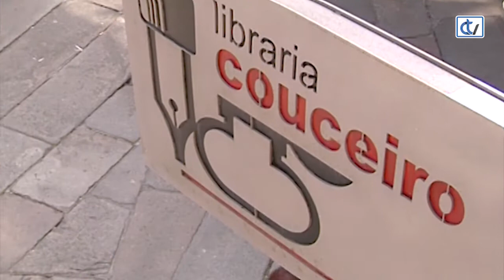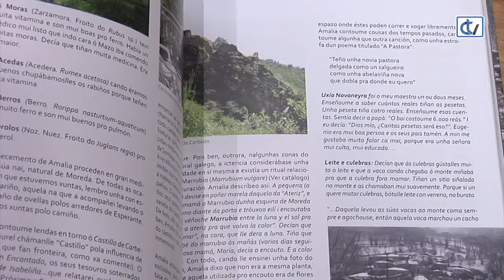Libraría Couceiro: María das Herbas e as herbaxeiras do Caurel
A libraría Couceiro suxire a lectura dun curioso libro, publicado nunha coidada e magnífica edición de Teófilo, 'María das Herbas e as herbaxeiras do Caurel, crónica da cultura popular dunha terra extraordinaria'. Un traballo de María Moure de Oteyza, farmacéutica, investigadora e divulgadora galega, que se centra no uso tradicional das plantas medicinais e que ten como protagonistas ás persoas que habitan ese territorio, as cales van configurando a cultura popular do Caurel a través de testemuños, ritos ancestrais, lendas, refráns, canción e adiviñas, tanto en torno á etmomedicina como en xeral.